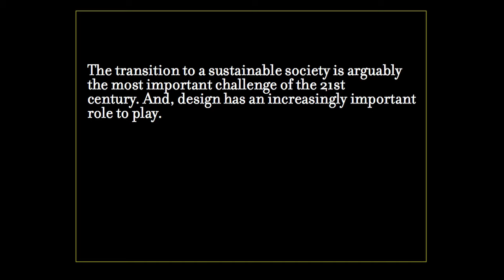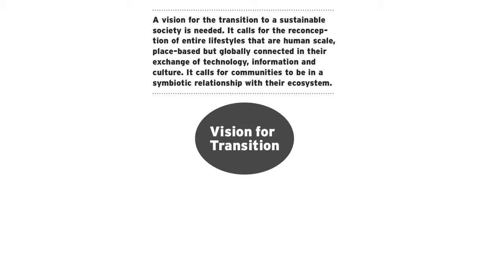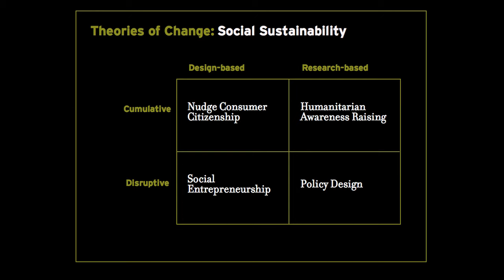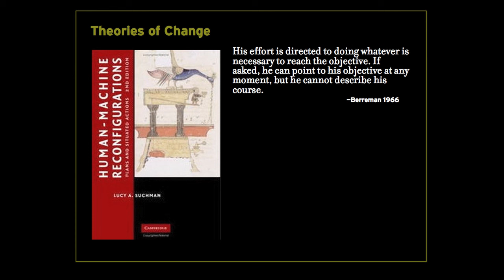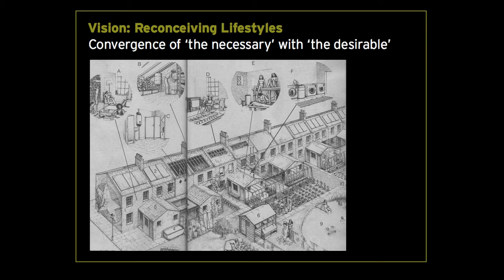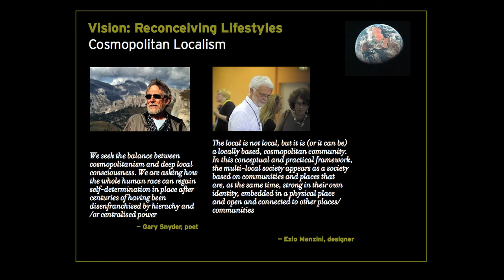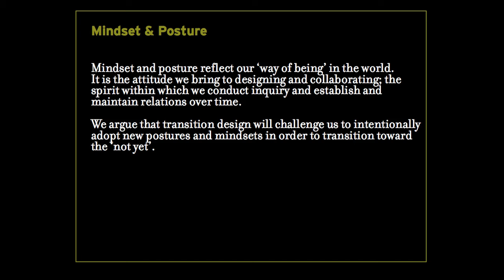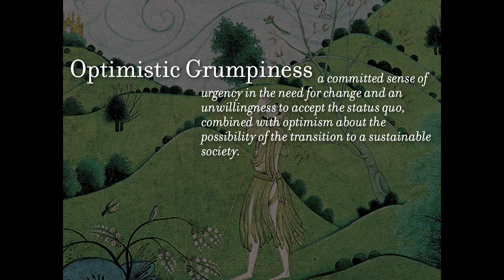Terry Irwin, Gideon Kossoff & Cameron Tonkinwise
Transition Design: Re-conceptualizing Whole Lifestyles:

In the face of social and environmental challenges, a vibrant, international grassroots “transition movement” is working to build local community resilience. How do designers identify their role and become a voice in this movement?

Filmed on October 12, 2013, at “Head, Heart, Hand: AIGA Design Conference”